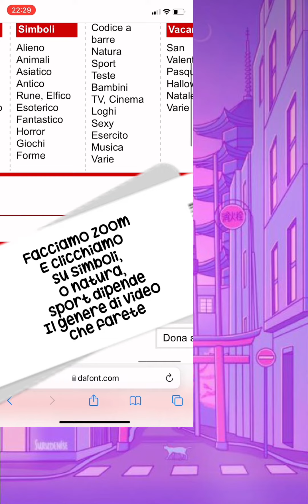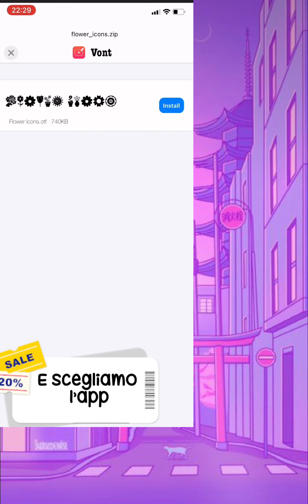Pack Free 251 iscritti grazie💙